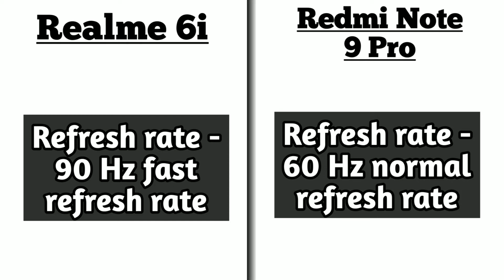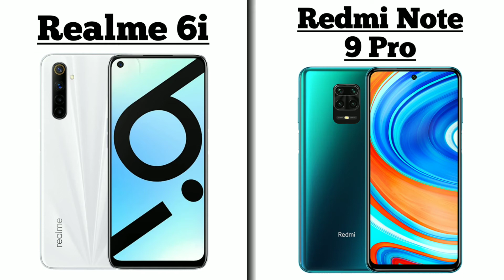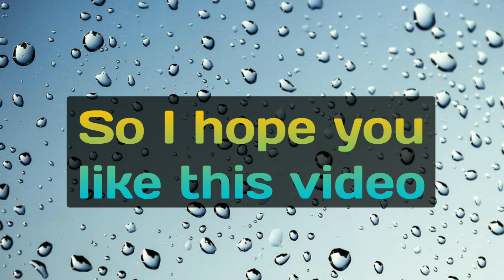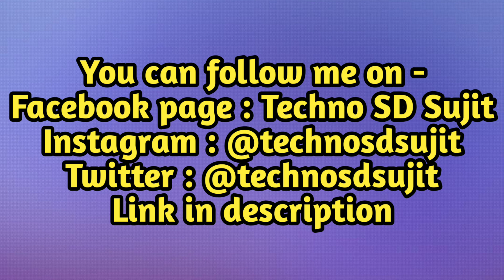Realme 6i vs Redmi Note 9 Pro - full details comparison || Which is the best smartphone under ₹15k⚡⚡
Price of Realme 6i in India :
4GB/64GB - 12,999 INR
6GB/64GB - 14,999 INR

Price of Redmi Note 9 Pro in India :
4GB/64GB - 13,999 INR
6GB/64GB - 14,999 INR
6GB/128GB - 16,999 INR

*Related contents :-
Realme 6i vs Redmi Note 9 Pro
Realme 6i vs Redmi Note 9 Pro comparison
Comparison of Realme 6i vs Redmi Note 9 Pro
Realme 6i vs Redmi Note 9 Pro full details comparison
Full details comparison of Realme 6i vs Redmi Note 9 Pro
Realme 6i full details review
Redmi Note 9 Pro full details review
Best phone under 15000 in August 2020

My Gear :-
Only smartphone

My smartphone :
Redmi 7